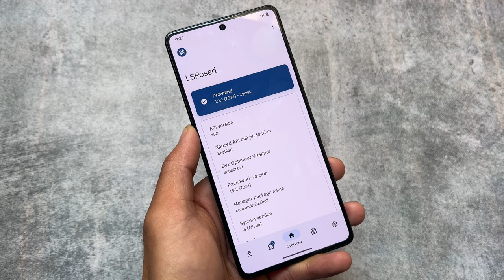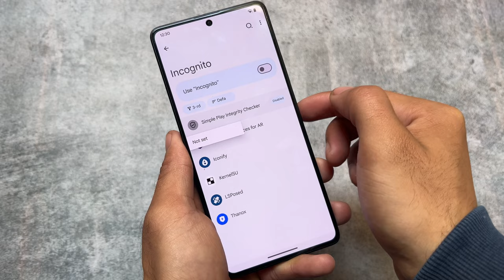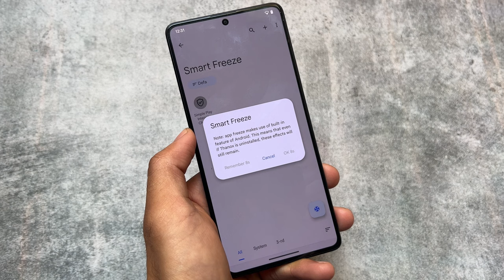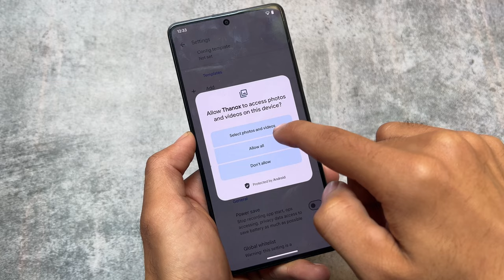Thanox: The Ultimate Rooted Android Optimization Tool (2023)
Hey guys, What's Up? Everything is good I Hope. In this video, I'm gonna show you " Thanox: The Ultimate Rooted Android Optimization Tool (2023) ". Make Sure to watch this video till the end to understand everything.